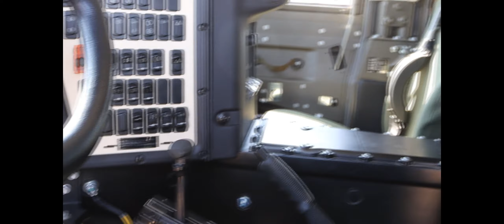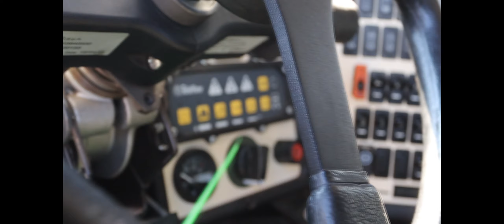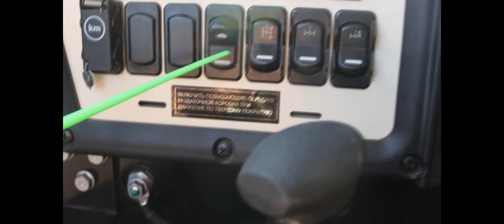Бронеавтомобиль "РЫСЬ" внутри / Iveco LMV lightweight multi-purpose vehicle inside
Iveco LMV (Light Multirole Vehicle) — армейский многоцелевой бронированный автомобиль итальянского производства.
Разработан коллективом конструкторов компании «Iveco Defence Vehicles» (дочерней компании итальянской корпорации «IVECO»), первый из десяти прототипов был изготовлен в 2001 году.

Критика закупки для вооружённых сил РФ
Закупка и принятие на вооружение иностранной бронемашины Iveco LMV при наличии на вооружении бронемашины «Тигр» отечественного производства вызвали критические замечания[15].

В частности, было отмечено, по комплексу характеристик «Рысь» существенно уступает «Тигру» — у «Рыси» при весе 7,2 тонны двигатель мощностью 190 л. с., и сама машина не обладает никаким модернизационным потенциалом. У почти восьмитонного «Тигра» последних модификаций 6-го класса защиты мощность отечественного дизеля около 400 л. с. и машина имеет очень хороший модернизационный потенциал[16]. Но, как заявил начальник ГАБТУ генерал-майор Александр Шевченко по поводу испытаний бронеавтомобиля «Тигр» с шестым классом защиты — «Тигров» с таким уровнем бронирования на испытания представлено не было[17].

Были отмечены проблемы с противопульной защитой — ряд мест, где она не просто была ослаблена, а полностью отсутствовала. Так, бронепанели кузова разделены толстым уплотнителем из резины, а отверстия в передних дверях, через которые проходят рычажки регулировки зеркал, никак не защищены[7].

Достать раненого водителя возможно только снаружи, стрельба из личного оружия экипажа невозможна. Боекомплект для вооружения, установленного на машину, и для табельного оружия солдат находится на крыше и в незащищенном кормовом отсеке, то есть перезарядить оружие в условиях боя практически невозможно. Неудачно расположены места для личного состава — на заднем ряду тесно, трудно высидеть там несколько часов при полной экипировке[18].

Также было отмечено, что ключевые узлы LMV M65 Iveco — не итальянского происхождения. Композитная броня с керамикой — немецкая, в её основе голландские материалы (органиты), двигатель американский, коробка передач — немецкая. Лицензии на производство этих узлов нельзя получить у Италии. Таким образом, в России возможна только сборка бронемашин из машинокомплектов, изготовленных в Италии[19].

Отмечено, что сборка обходится втрое дороже приобретения отечественных «Тигров»[20].

Авторы отмечали нарушения при проведении войсковых испытаний машины:

так, испытания на полигоне в Бронницах проходили в хорошую летнюю погоду, а не в снег и мороз или осеннюю распутицу[21]
в другом случае, осенью 2011 года во время демонстрации на выставке в Нижнем Тагиле «Рысь» попросту объезжала крупные препятствия[22], в то время как «Тигр» преодолел их все[7].
Представители Минобороны утверждают, что технологии Iveco, воплощенные в бронеавтомобиле LMV M65, помогут российским специалистам в создании перспективного бронетранспортера «Бумеранг», который придет на смену БТР-80 и БТР-82. По заявлению автора статьи, «…это полная бессмыслица. Бронетранспортеры и бронеавтомобили — машины совершенно разных классов и разного предназначения»[20].

В январе 2013 года Минобороны России, закупив полторы тысячи бронемашин Iveco, приостановило дальнейшую закупку этих машин и не планирует закупать их в дальнейшем, сообщил главком Сухопутных войск РФ Владимир Чиркин журналистам в Ижевске[23][24].